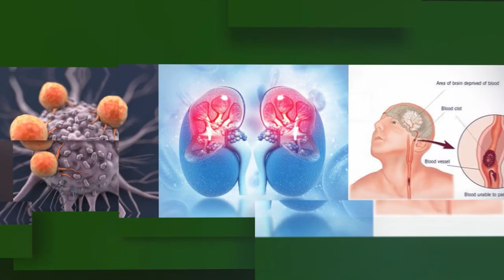बिट्रिस सेना र बिट्रिस गोर्खा सेनाविच समानता नभएसम्म आन्दोलन जारी रहन्छ : गेसो सभापति राई